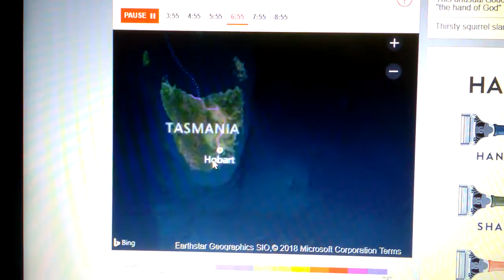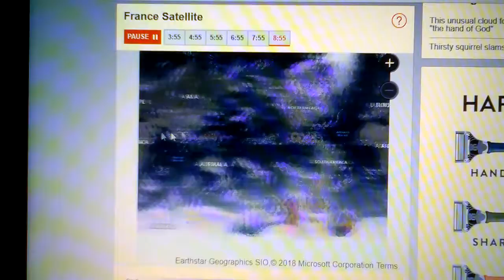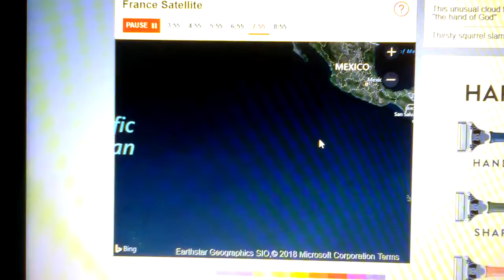LIVE VIDEO OF WORLD WEATHER.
Talk about the category 2 HURRICANE heading towards Hawaii island.